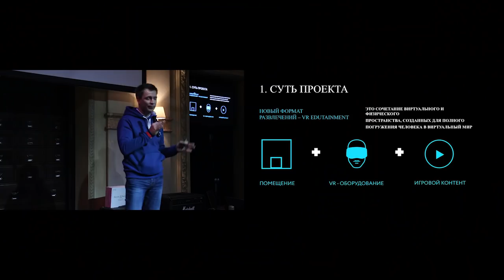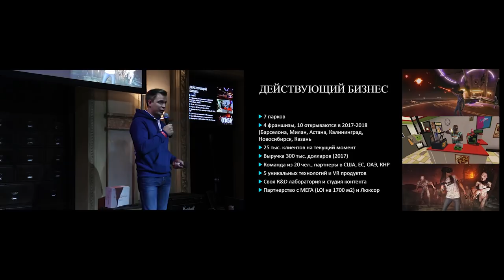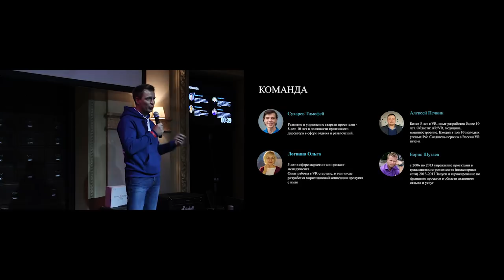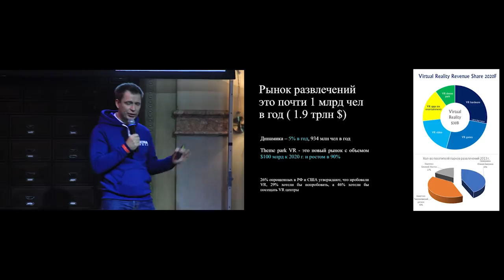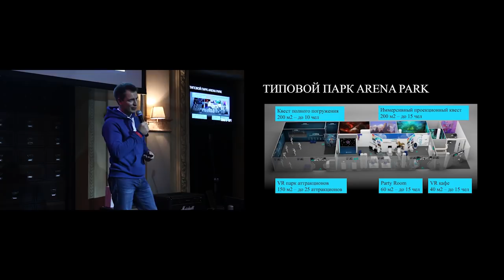ИГОРЬ РЫБАКОВ И ВАСИЛИЙ РЫЖОНКОВ- ARENA SPACE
информационную эпоху внимание – это ценность, обладание которой приносит выгоду. Ты обладаешь ценностью, когда СМИ повышают известность бренда твоего бизнеса и твоего личного бренда. Ты обладаешь ценностью, когда реклама и маркетинг увеличивают число потребителей твоих товаров и услуг. В результате ты становишься обладателем ценности, когда тебе предлагают  эксклюзивные условия для организации твоего образа жизни, как состоятельному человеку.  Внимание – как ступеньки лестницы, по которым хочется подниматься все выше, но их нельзя перепрыгнуть. Как завоевывать внимание в мире, где за него ведут борьбу миллионы людей и компаний, как использовать его на благо бизнеса, как управлять выгодой, полученной от обладания вниманием, и не упустить ее?

16 февраля на StartUp Show, супер-гость вечера Михаил Кучмент- сооснователь компании HOFF.

ИГОРЬ РЫБАКОВ VS ВАСИЛИЙ РЫЖОНКОВ С ПРОЕКТОМ ARENA SPACE

1 декабря 2017, прошло очередное StartUp Show в Москве, в ресторане "Сливки Гурмэ"